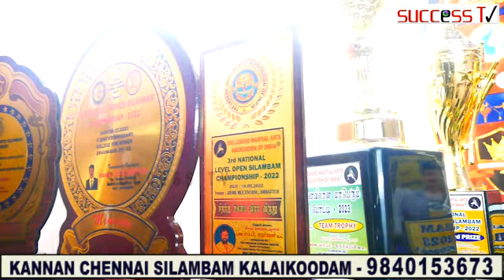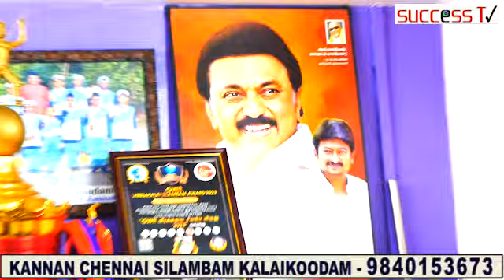உலக அளவில் சிலம்பம் போட்டியில் அனைவரையும் வெற்றி பெறவைக்கும் மாஸ்டர் கண்ணன் 9840153673